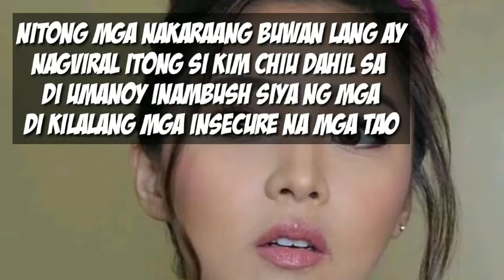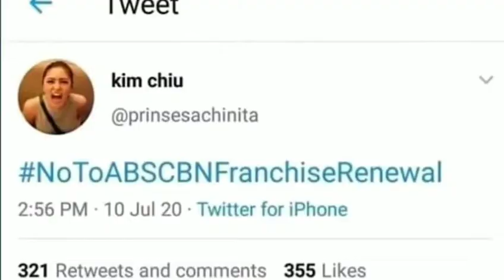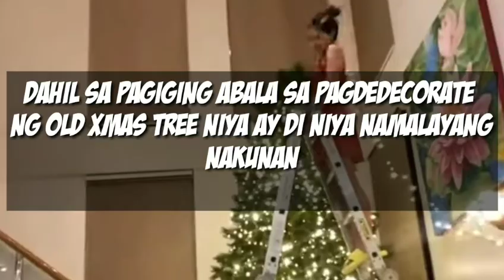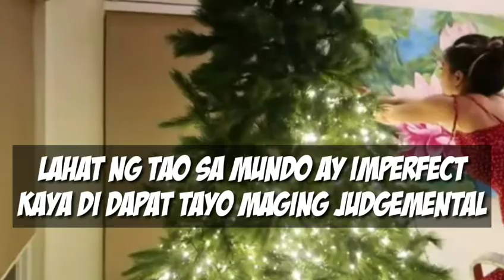KIM CHIU VIRAL NA NAMAN!+UNDERWEAR NI KIM NA HULICAM!